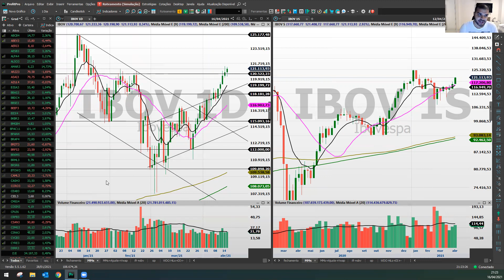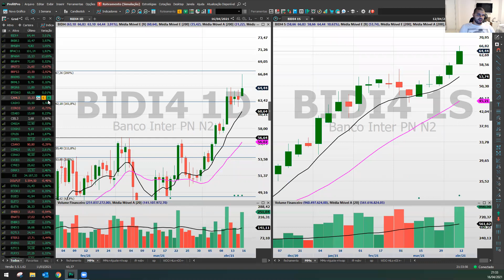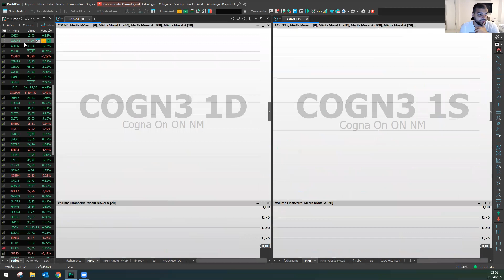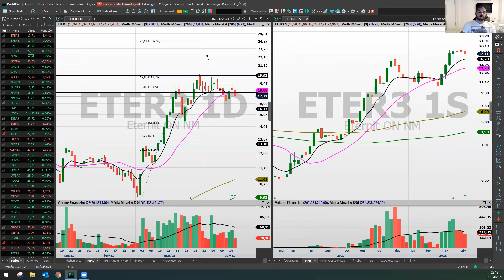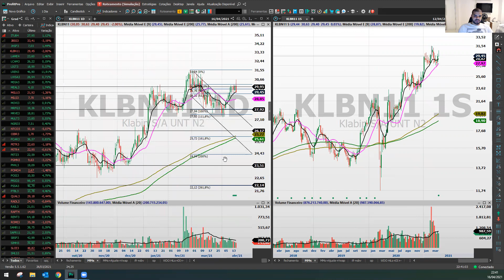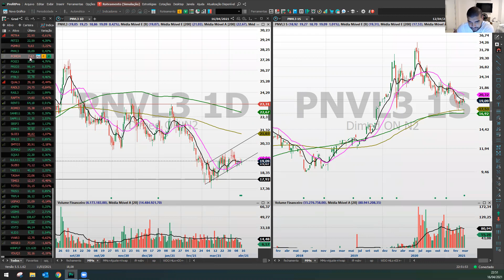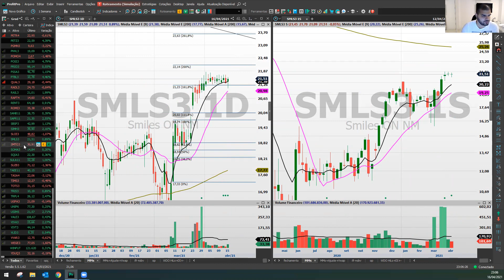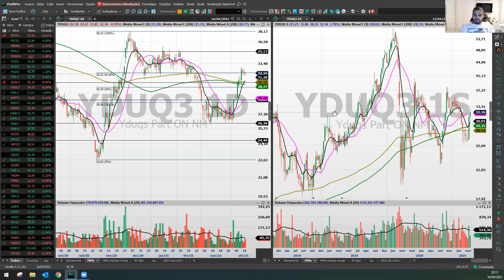GIRO DE DOMINGO | Para onde vai a Bolsa? | 18/04/2021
GRÁFICO PARA LEIGOS

Entre para o meu canal do Telegram onde tem muito mais conteúdo!